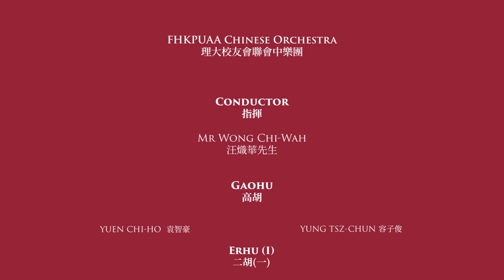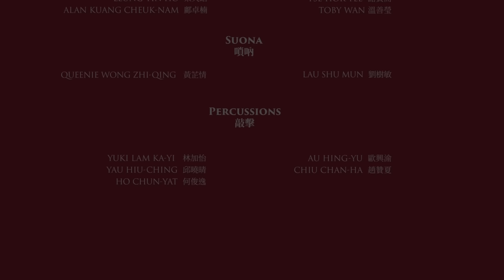PolyU 85th Anniversary Theme Song (Chinese Orchestra)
理大 八十五週年校慶主題曲承載了理大人共同的美好回憶，以及我們矢志貢獻社會的理大精神。因此，我們特別邀請了不同理大社群演繹這首動人的校慶主題曲。首先為大家呈獻的，是由理大校友會聯會中樂團的演奏版本﹗

密切留意其他精彩演出﹗

The PolyU 85th Anniversary Theme Song conveys fond memories shared by members of the PolyU family, as well as our commitment to making meaningful contributions to society. To mark its composition, we have invited various PolyU communities to perform this heart-warming song. The first to be presented is the version performed by the The Federation of the Hong Kong Polytechnic University Alumni Associations (FHKPUAA) Chinese Orchestra!